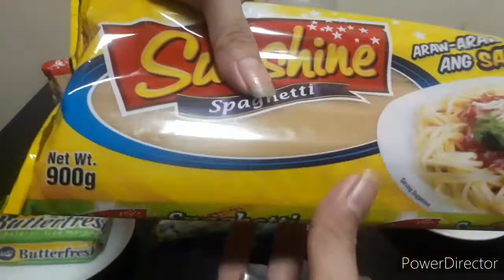HOW TO COOK TUNA AND HAM CARBONARA USING POWDERED MILK | Vlog 005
TUNA AND HAM CARBONARA USING POWDERED MILK
INGREDIENTS:
900 grms. pasta noodles
1/4 cup butter
4 sachets milk powder
1 can evap milk small 153 ml.
4 slices of ham
150 grms. tuna
1 pack 100 grms sliced mushroom
1 small box cheese
4 tbsp flour
8 cloves garlic minced
2 medium onions chopped
1/2 tbsp salt
1/2 tbsp pepper
1/4 tbsp sugar

Ingredients are also posted in the video.
Tuna-ham carbonara using powdered milk instead of the traditional all-purpose cream. Laki ng matitipid kaya pwedeng pwede inegosyo.